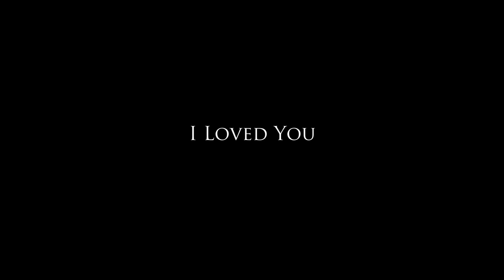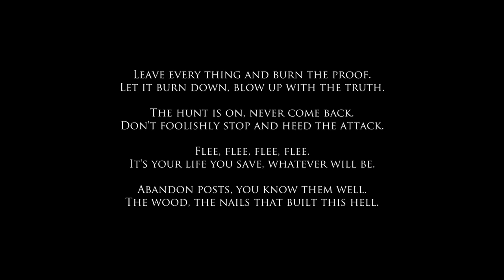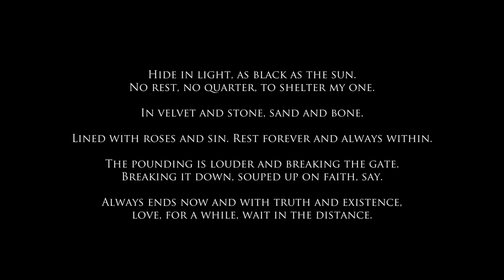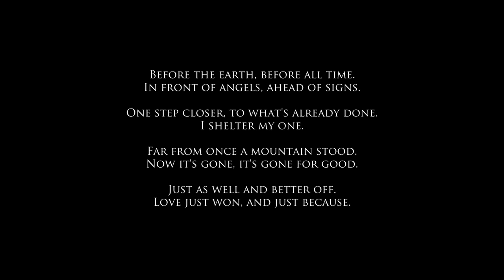Vacuum - I Loved You - Vampir - Progglabb Rmx